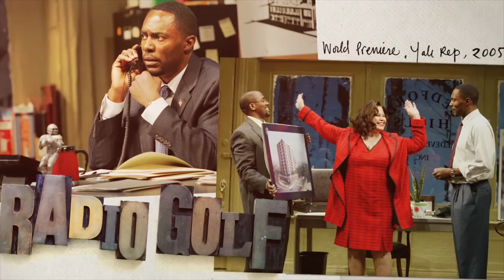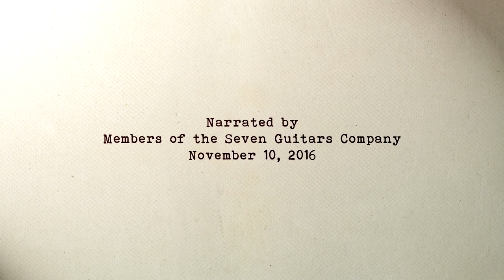HOME for Yale Repertory Theatre - a poem by August Wilson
Director Timothy Douglas and members of the Seven Guitars company narrate "Home," a poem written for Yale Rep by August Wilson in 1985.